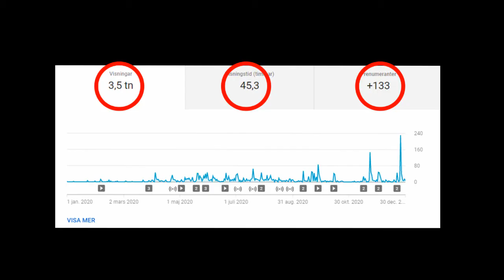the best of 2020 Happy New Year 2021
0:00 intro
0:11 Olivia on a hike
0:16 Olivia`s birthday
0:25 Olivia's and Athena's Easter
0:33 Olivia and Athena on dragon hunt
0:45 The shih tzu sisters on a family reunion
1:16 The shih tzus at the summer cottage day one
1:56 The shih tzus at the summer cottage day two
2:42 The shih tzus at the summer cottage day three
3:17 The shih tzu sisters on road trip
4:04 The shih tzus on a trip to Tartu (olivia on dog show )
5:01 The shih tzus on kobba klintar
5:37 Olivia Makes how to brush a shih tzu tutorial
5:43 Shih tzu visit Wonderful Farmhouse
6:02 Shih tzu doing insane tricks in skate park
6:42 The shih tzu sisters gets a little brother
7:20 The shih tzus plays on meadow with sussex spaniel Viking Flux
7:45 puppy sees snow for the first time in it's life
8:16 who will get the award shih tzu of the year?
8:29 A thanks to all fans
8:48 Happy new year